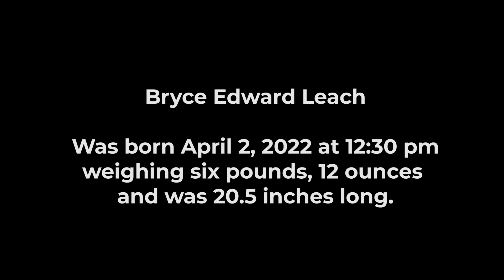3 Sisters and a Baby—Mom, Surrogate, Egg Donor Texarkana Magazine May 2022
Music ID:  YJCWVU82YOAVV2NE